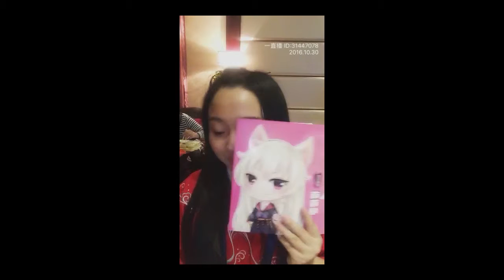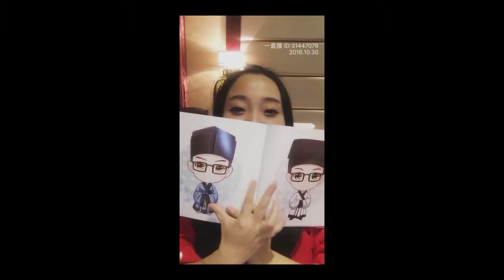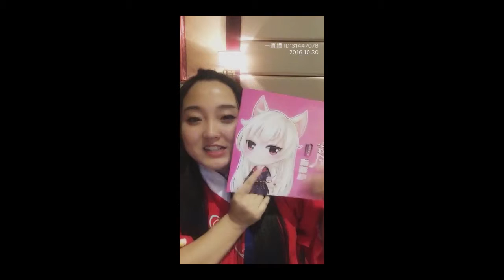第四屆中國西塘漢服文化周 滿滿直播吃盒飯 鹿玲满满 1030 1816